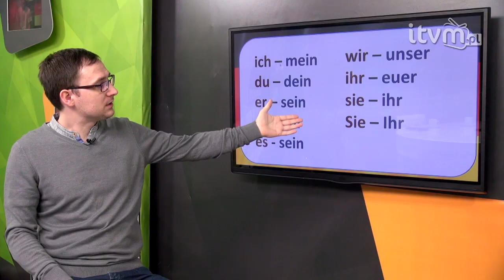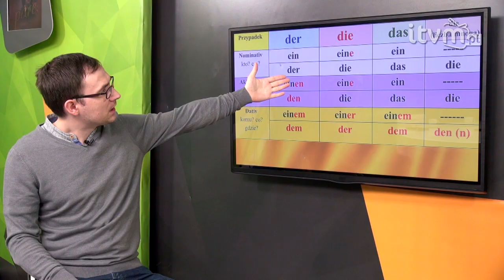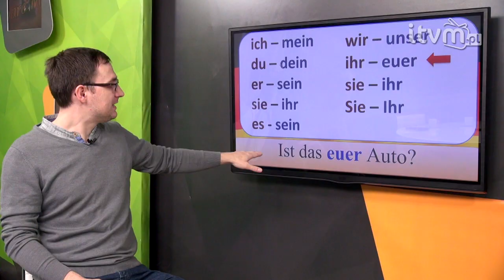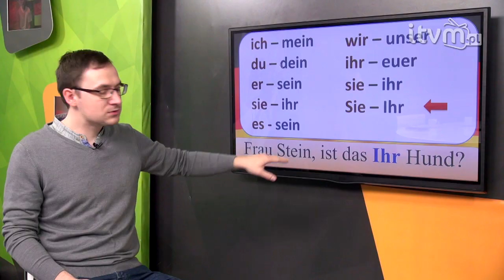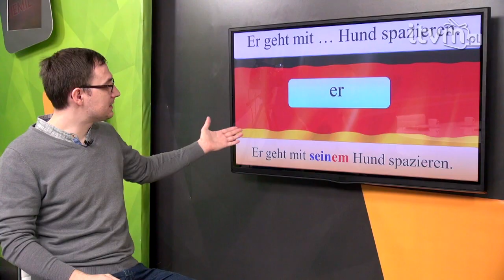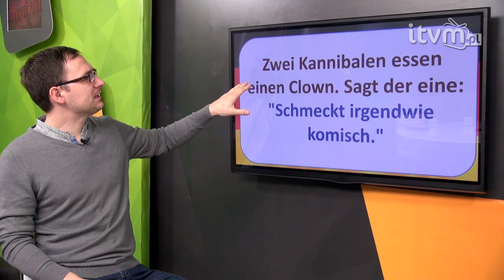Niemiecki w parę minut 34 -zaimki dzierżawcze - gerlic.pl